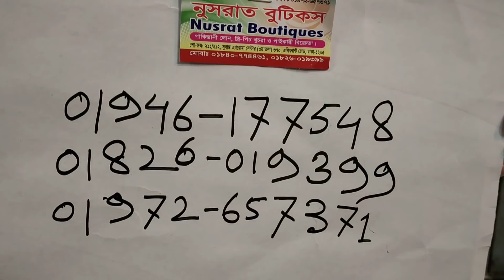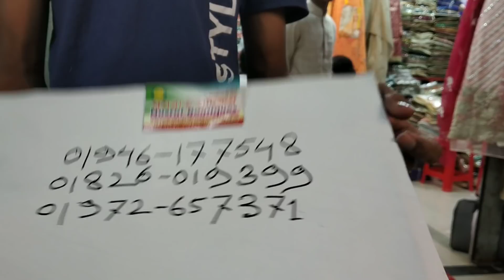ঈদের জন্য নিন ভিনয়ের আপডেট ডিজাইনার থ্রি-পিছ/Eid special vinoy branded update design 3 piece.